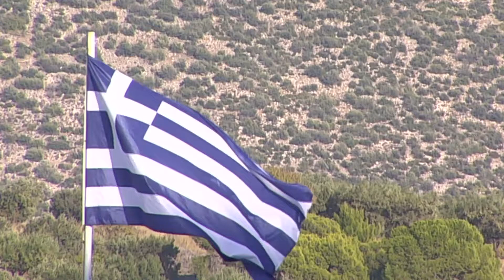ΣΤΙΓΜΙΟΤΥΠΑ ΕΛΛΗΝΙΚΩΝ ΙΠΠΟΔΡΟΜΙΩΝ ΚΥΡΙΑΚΗΣ 27 ΟΚΤΩΒΡΙΟΥ 2019